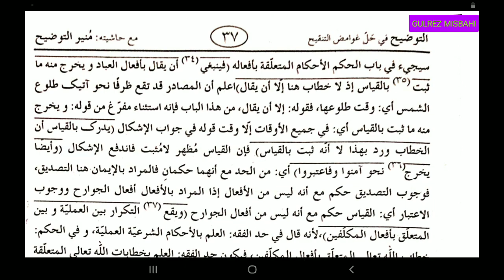Touzih Talwih (التوضیح فی حل غوامض التنقیح والفقھاء یطلقونه علی ماثبت )Lesson 13..By Gulrez Raza